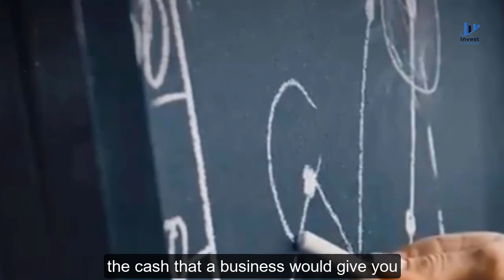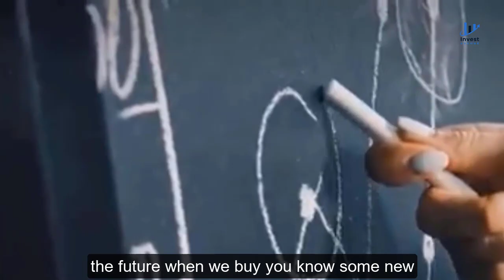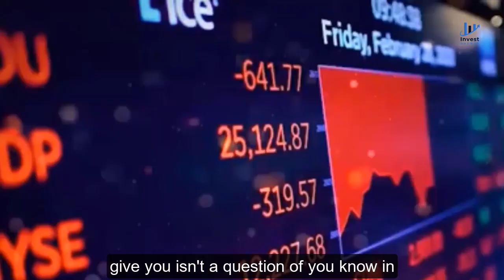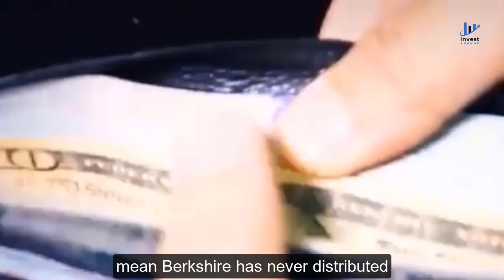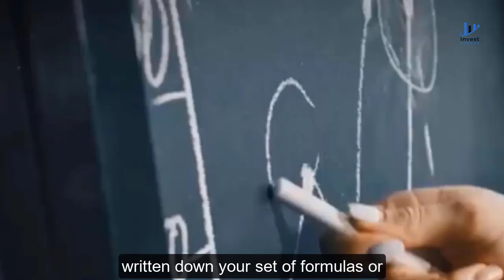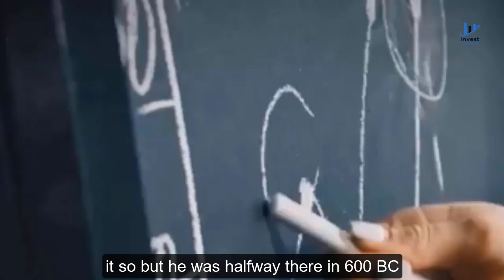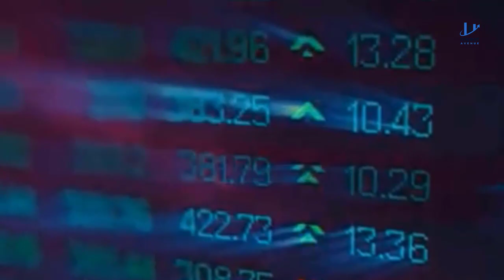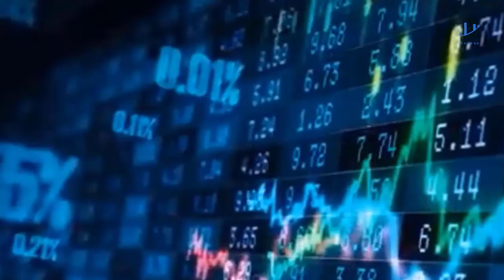Warren Buffett: How to Calculate Intrinsic Value